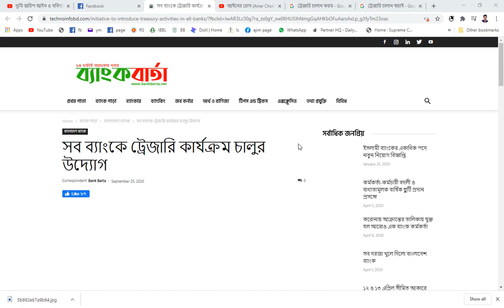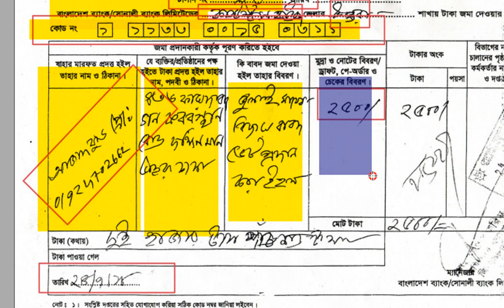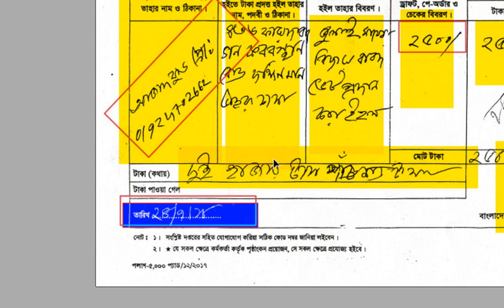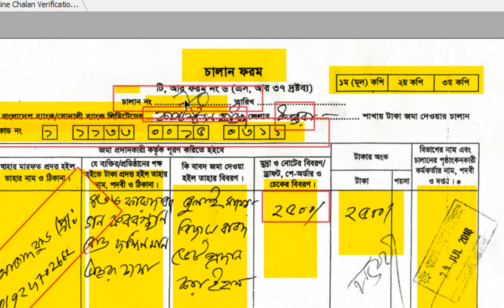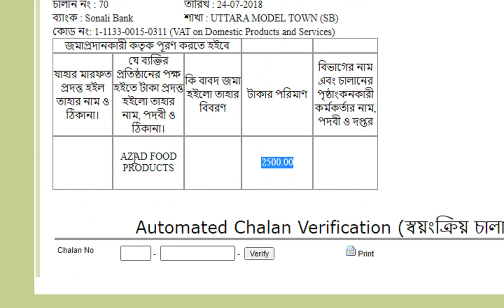ট্রেজারি চালেন যাচাই অনলাইনে Online Chalan Form Verifycation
Searches related to ট্রেজারি চালান যাচাই অনলাইনে
ট্রেজারী চালান যাচাই
অনলাইনে ট্রেজারি চালান
ট্রেজারি চালান ফরম ডাউনলোড doc
ই চালান করার নিয়ম
Online challan
চালান ফরম কোড
Challan form
চালান কি